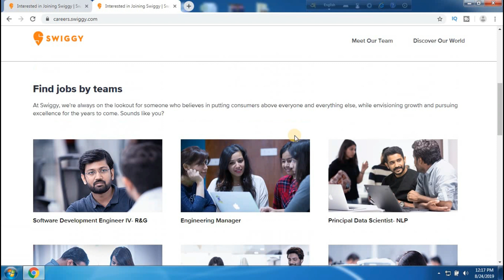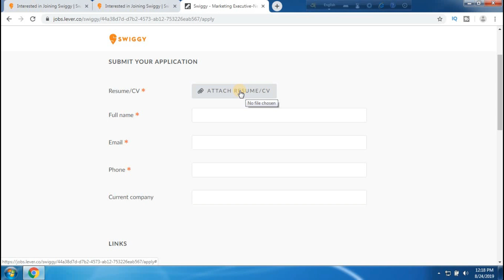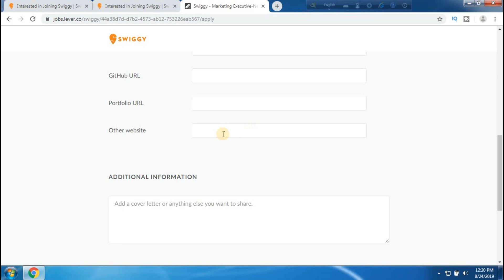মাধ্যমিক পাশে চাকরির সুযোগ mp pass job//How to apply for Swiggy careers job online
How to apply for Swiggy careers job online //মাধ্যমিক পাশে  চাকরির সুযোগ বেতন ১৫- ২০ হাজার টাকা।